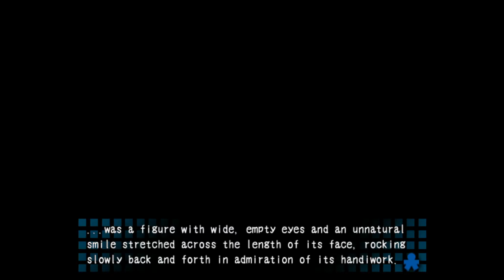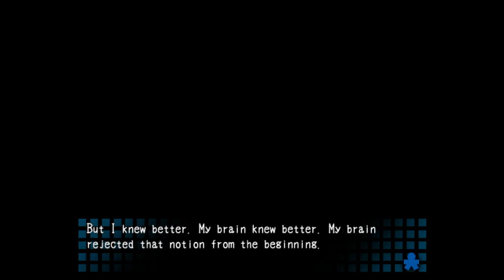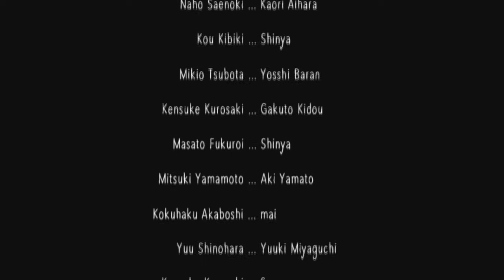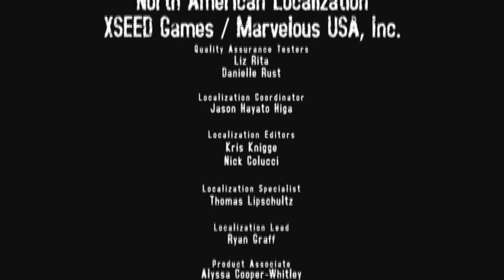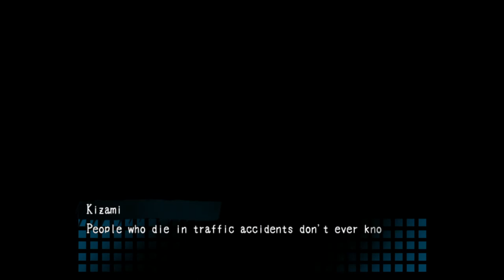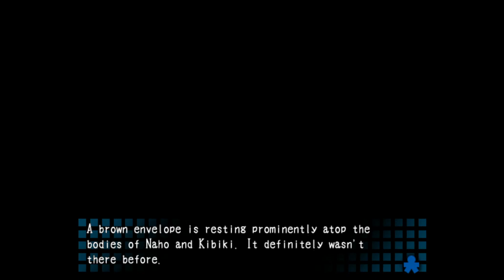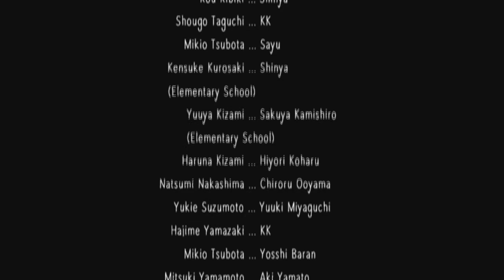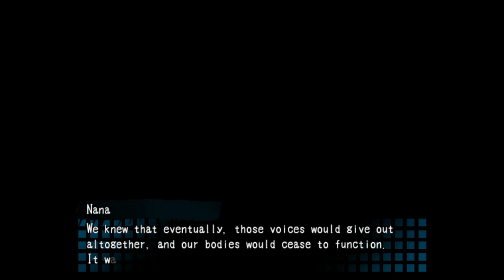Corpse Party - BloodCovered - Alternate Endings (Walkthrough - PC)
Chapter 1
Wrong End 1 ?2 (0:18)
- Do not read the newspaper inside classroom 3-A.

Wrong End 2 ?3 (5:13)
- Allow the black mist to grab Naomi until her health depletes to zero.

Chapter 2
Wrong End 1 ?2 (7:20)
- Face the boy spirit in classroom 4-A or let him catch you.

Wrong End 2 ?3 (9:31)
- When Ayumi is possessed, don't follow her or bring her back to your party.
- Use the nail puller on the door in classroom 1-A.
- Activate both pulleys.

Wrong End 3 ?4 (15:10)
- Must not have the power stone.
- After Ayumi becomes possessed outside the girls' lavatory, exit to the staircase.

Wrong End 4 ?5 (21:52)
- Read all five pieces of the victim's memoir in order. They will appear in this order:
-- Near the corpse outside classroom 4-A.
-- South of main building entranceway.
-- Hidden room behind classroom 1-A.
-- Main Building 3F - East Hall.
-- Main Building 2F - West Hall.

Chapter 3
Wrong End 1 ?2 (28:38)
- Do not accept the scented beads from Yuka.
- Make eye contact with the boy spirit in the Main Building 1F - West Hall.

Wrong End 2 ?3 (31:02)
- Get caught by the girl spirit.

Wrong End 3 ?4 (35:07)
-- Near outside of classroom 2-A.
-- South of the main building at the entranceway.
-- Boys' lavatory.
-- In the second wing, bottom of the stairwell.
-- Staff room.

Wrong End 4 ?5 (39:34)
- In the Second Wing 2F - East Hall, walk on the green bile until their health depletes to zero.

Chapter 4
Wrong End 1 ?2 (40:12)
- Stare at the boy spirit in the infirmary or confront one of the girl spirits or fail to hand over the correct tongue bag.

Wrong End 2 ?3 (42:05)
- Fail to save Naomi in the girls' lavatory.
- Do not pick up Seiko's cell phone or Naomi's cell phone but go directly to the infirmary and talk to Tohko.
- Head to classroom 5-A.
- Return to the infirmary and speak to Tohko again.
- OR
- Pick up Seiko's cell phone and Naomi's cell phone.
- Speak to Tohko at the infirmary and answer "yes" to her question.

Wrong End 3 ?4 (57:05)
- Do not go inside the pool.
- Drain the pool before the timer runs out.

Wrong End 4 ?5 (59:12)
- Fail to find Ayumi in the pool and let the timer run out.

Extra End ?6 (59:57)
- Take Seiko's cell phone and Naomi's cell phone.
- Head to the infirmary and talk to Tohko.
- Speak to Tohko at the infirmary and answer "no" to her question.
- Leave the infirmary to meet Yui.

Chapter 5
Other End ?2 (1:17:02)
- Escape from Yuuya with Yuka.
- Get back to Heavenly Host with Yoshiki and Ayumi.
- Read all five notes in Naho's notebook and confront Naho at the reference room.
- Pick up both the marble statue and the baby statue.
- Read Yoshie's diary found at the infirmary.
- Get the black cat plushie and Sachiko's tongue before entering the abandoned bomb shelter.
- Take Yuka to the abandoned bomb shelter's lavatory after Naomi separates from the siblings.
- Find Ayumi and Yoshiki in the bomb shelter.
- Sachiko good answers:
-- Sachiko's Tongue: yes
-- Naho's Notebook?: no
-- black cat plushie: yes
-- Mini-DV "Sin" Tape? no
- Chant the "Sachiko Ever After" charm exactly 5 times (4 characters + Sachiko).
- Escape Heavenly Host in time before the seventh bell toll.

Wrong End 1 ?3 (1:39:46)
- Get caught by either Yoshikazu or the anatomical model.
- Collect the matches and the gas burner, and use them on the anatomical model.
- Find only Ayumi in the bomb shelter.

Wrong End 2 ?4 (1:56:10)
- Allow Yuka to get caught by Yuuya.
- OR
- Do not get back to Heavenly Host with Yoshiki and Ayumi.

Wrong End 3 ?5 (2:38:25)
- After meeting Ayumi and Yoshiki in the bomb shelter, go down and head right.

Wrong End 4 ?6 (2:40:19)
- Sachiko answers (one is enough):
-- Naho's Notebook?: yes
-- Mini-DV "Sin" Tape? yes

Wrong End 5 ?7 (2:41:54)
- Chant the "Sachiko Ever After" charm too many or not enough times.
OR
- Do NOT read all five notes in Naho's notebook.

Wrong End 6 ?8 (2:42:46)

Wrong End 7 ?9 (2:51:20)
- In the science lab get caught by either Yoshikazu or the anatomical model.
- Let Yoshiki escape the science lab.
- Find only Yoshiki in the bomb shelter.

Wrong End 8 ?10 (3:02:22)
- Don't escape from the insect pool and let the timer run out.

Extra Chapter 1
Wrong End without a ? (3:03:26)
- Open the last door before exiting tha toilet.

Alternate Choices (3:05:00)